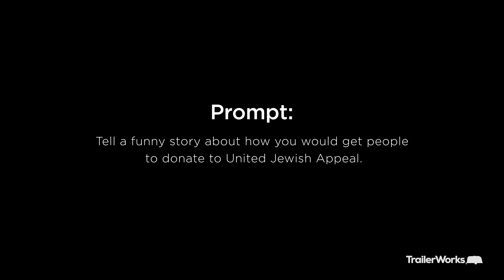Is AI Your New Marketing Agency?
Does AI has the power to eliminate creative departments? Let us know your take in the comments.